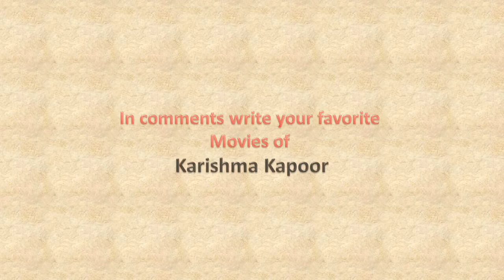Karishma Kapoor First Movie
Enjoy the complete details of Karishma Kapoor First Movie in this video.

In this video we tried to cover the movie name, star cast of such first film, director name, music director name, story by and the release date.

You may also call this as the details of debut movie of Karishma Kapoor

If you want to know any other actors first movie name then please post on below comments.